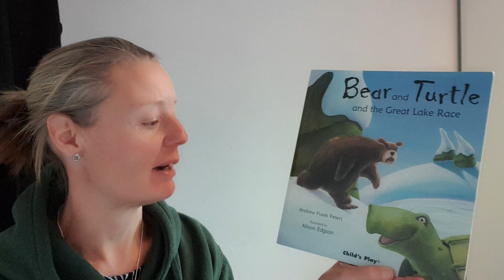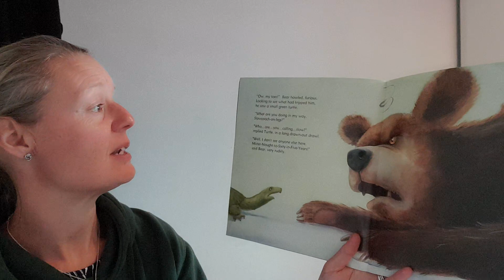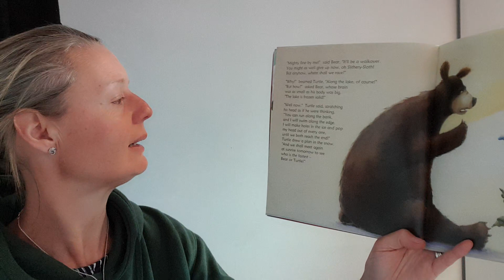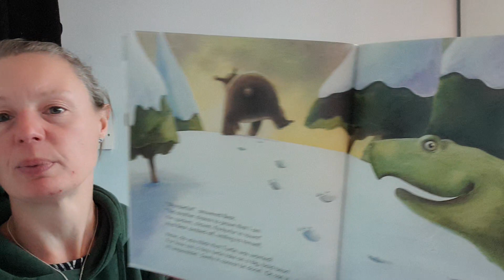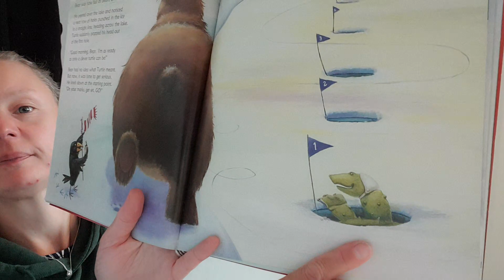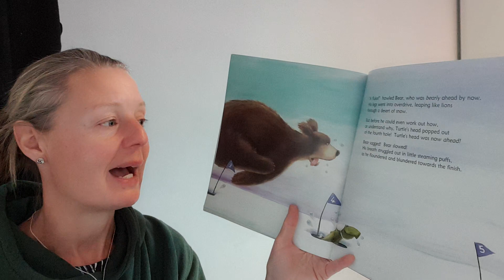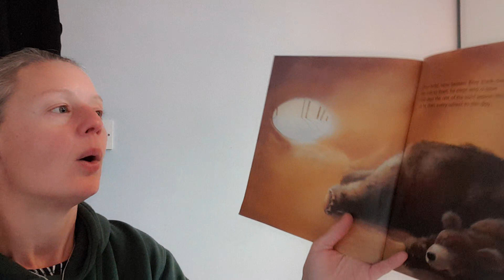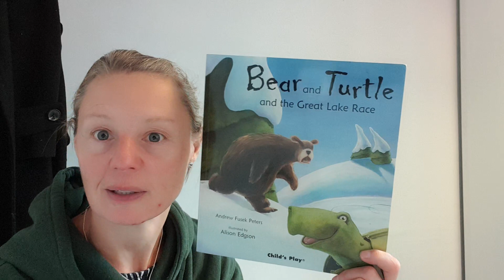Bear 🐻 and Turtle 🐢 and the great lake race.